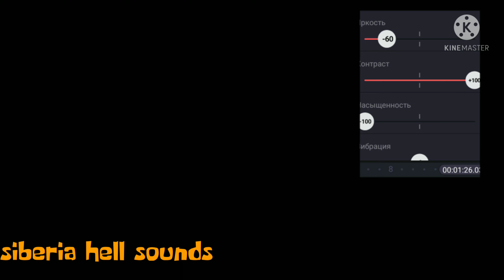mr Incredible becoming uncanny music Alice